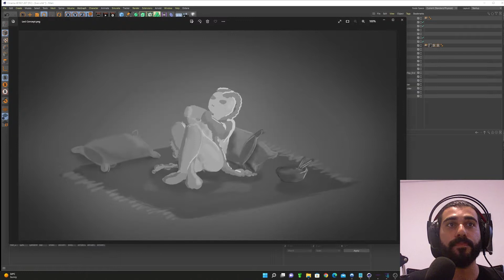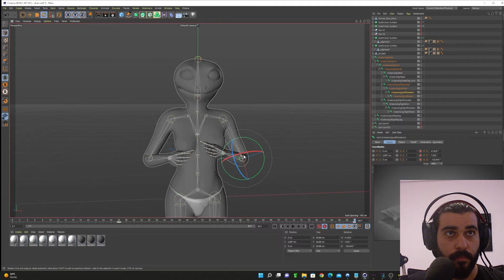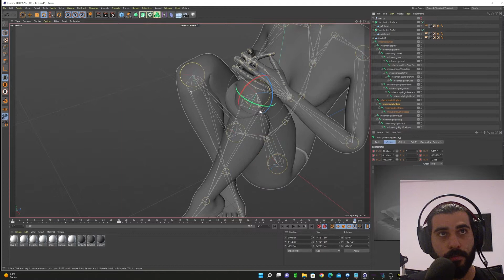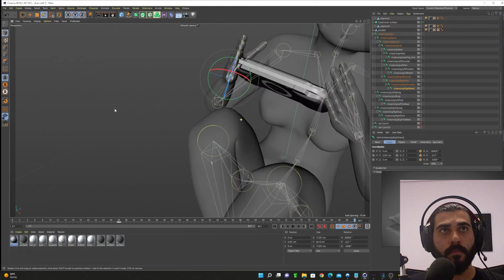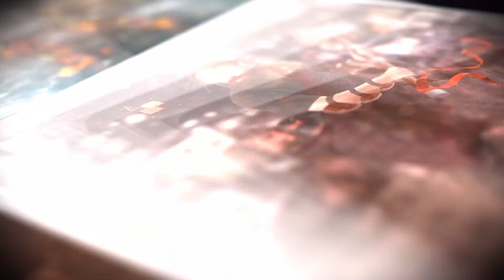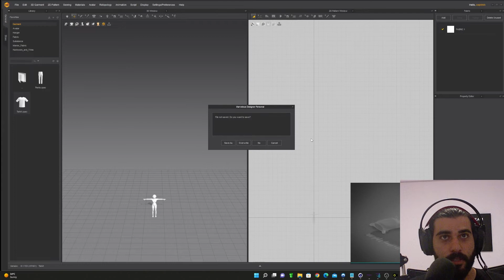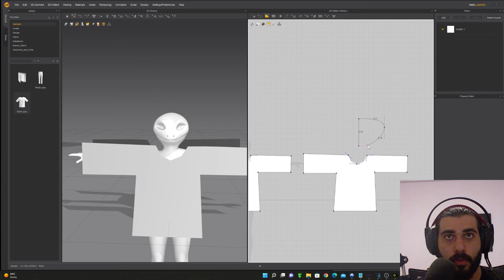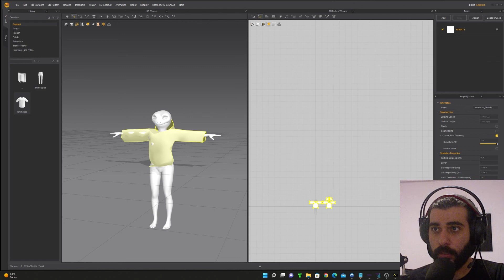Lexi - (Part 01) - One Hour Challenge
We're going to create a 3d concept in a one hour together.
In this episode we're going to create "Lexi ".